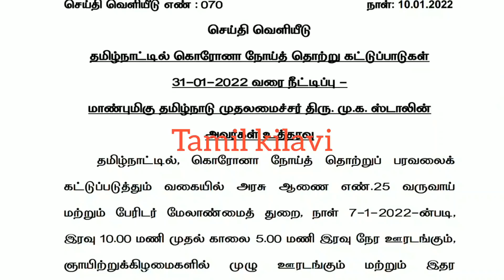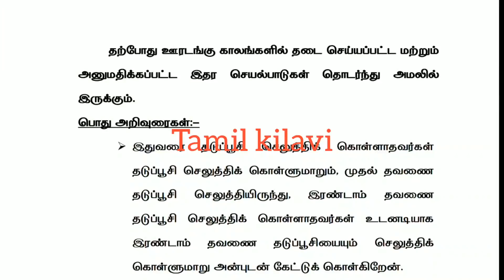தமிழ்நாட்டில் ஜனவரி 31 வரை ஊரடங்கு நீட்டிப்பு 20 முக்கிய அறிவிப்பு | Tamilnadu Latest Lockdown News